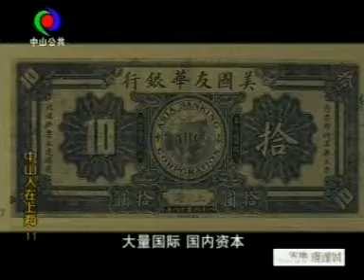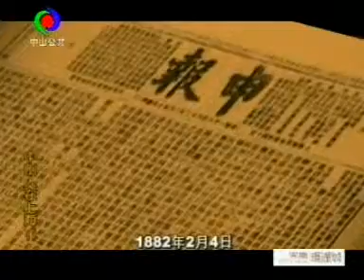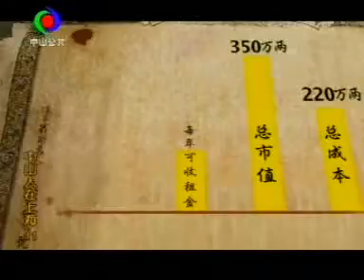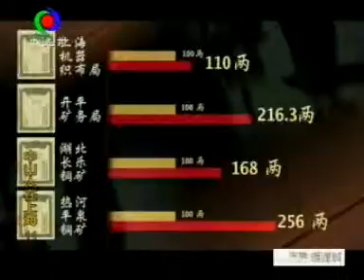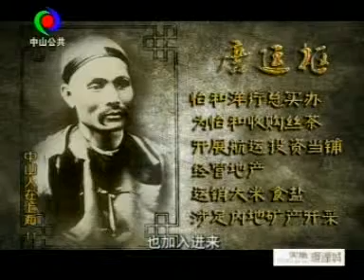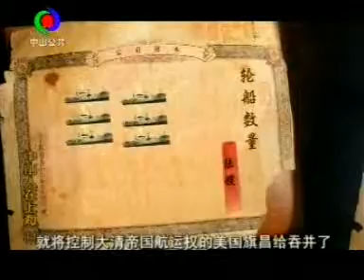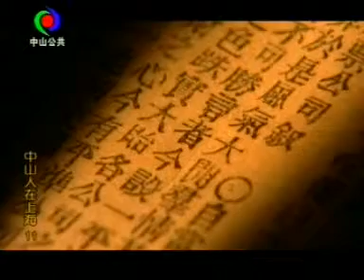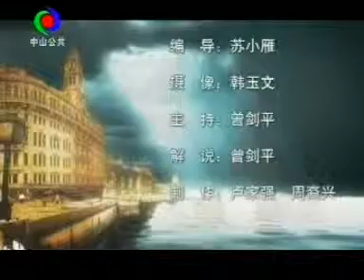中山人在上海11